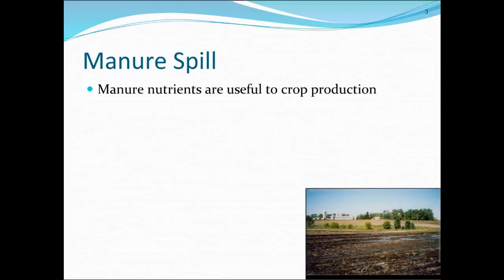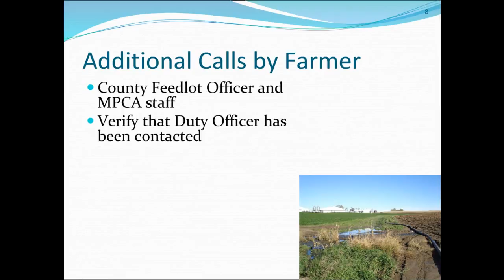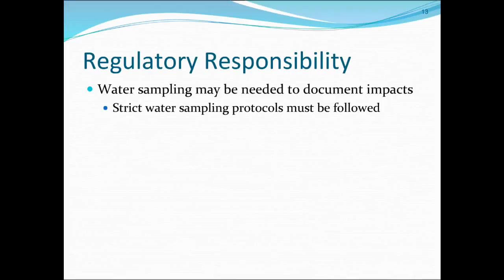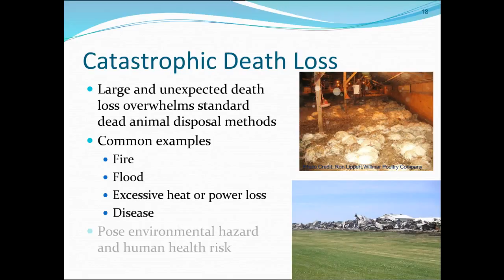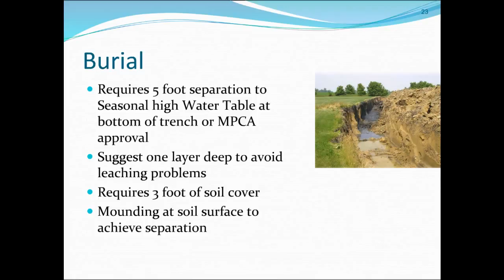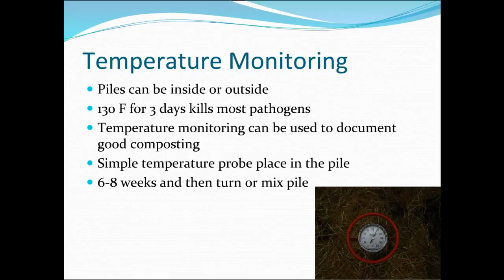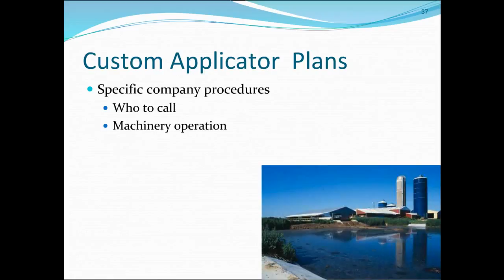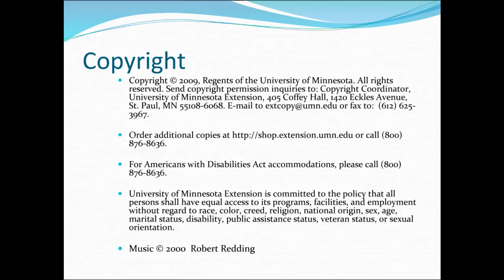Emergency Response Planning